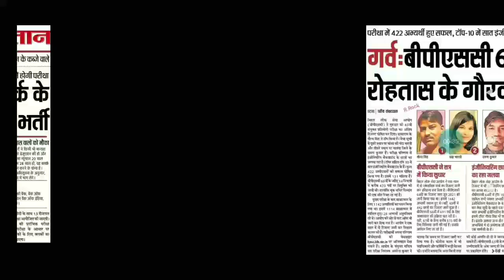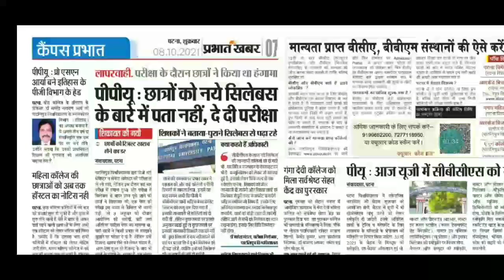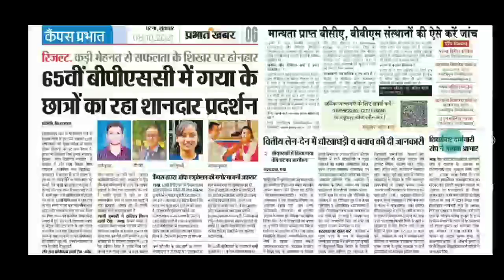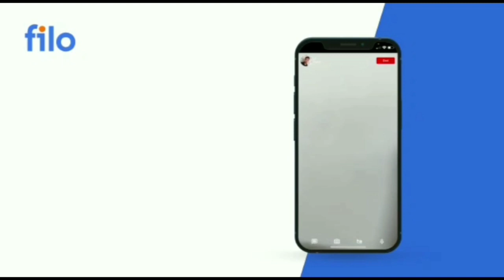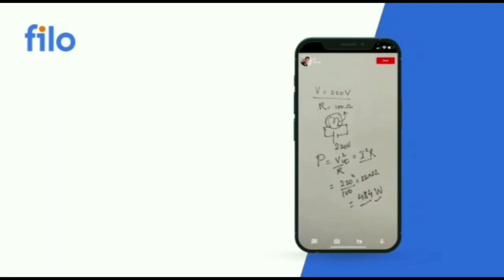8 October Bihar All University Morning News Update 2021|VKSU,ppu,Lnmu, Tmbu,aku,Bihar bed,Latest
8 October Bihar All University Morning News Update 2021|VKSU,ppu,Lnmu, Tmbu,aku,Bihar bed,Latest news

Download the Filo app today and clear all your doubts & concepts 24X7! Connect to a top tutor on a live call in just 60 seconds!

(EDP001)

patliputra university part 2 exam date
bihar university
all news
bihar_board_Exam_form_class 12th
bihar_board_Exam_form_Class 10th

मैंने अपने वीडियो बनाने के लिए उपयोग करता हू 👇
My Mic

Covid-19_Vaccination